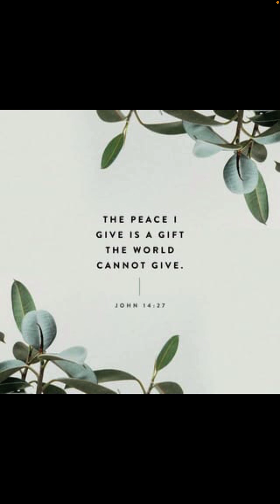Continue in Obedience